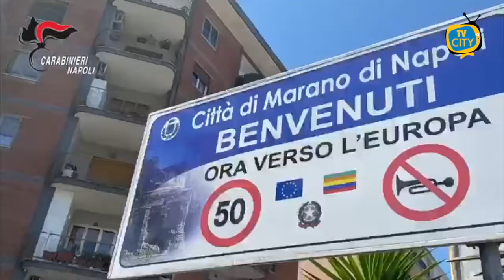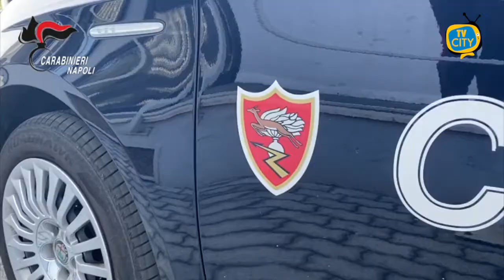Pestarono a sangue un uomo per una donna del clan: arrestati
I Carabinieri della Compagnia di Marano di Napoli hanno dato esecuzione ad un’ordinanza di custodia cautelare nei confronti di 6 soggetti ritenuti gravemente indiziati di lesioni, violenza privata e estorsione, aggravate dal metodo mafioso. I reati sono stati commessi nell’intento di affermare la forza e il controllo sul territorio del clan “Orlando”.

Le indagini hanno permesso di ricostruire il coinvolgimento degli arrestati nel pestaggio di un cittadino albanese residente a Marano di Napoli.

I fatti risalgono al febbraio 2018, quando la vittima, accusata dal clan di aver picchiato la ex compagna, poi divenuta la donna di uno di “loro”, venne invitato con un escamotage all’interno di una palestra di Marano, di proprietà di uno degli indagati, ove ad attenderlo erano presenti tutti gli arrestati. Senza dargli alcuna possibilità di replica, lo aggredirono brutalmente con calci e pugni, intimandogli di andare via da Marano.

Non potendo denunciare il pestaggio, per paura di ulteriori ritorsioni, al fine di riacquistare la propria serenità e quello dei propri cari, fu costretto a versare un compenso in denaro, “un regalo”, alla criminalità organizzata locale.